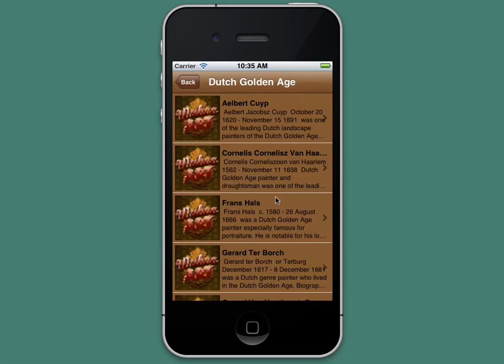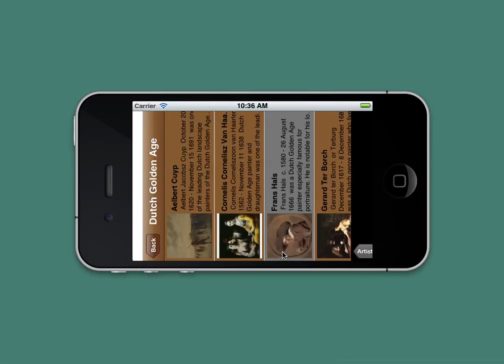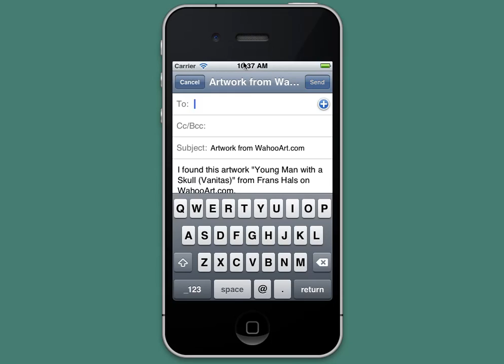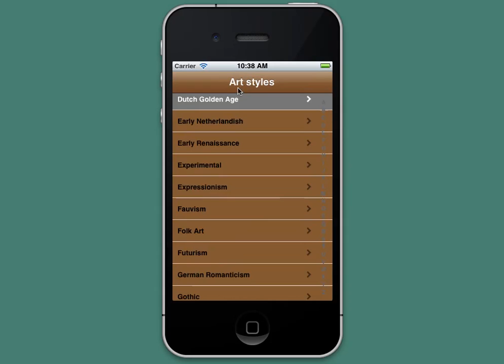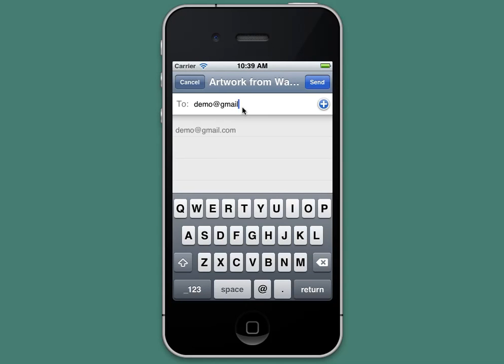wahooart_iphone.mov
WAHOOART Iphone App  - FINE ART REPRODUCTIONS

A free app for those who love art
WahooArt is offering art lovers the opportunity to put works of major masters painters in their pocket.
A new application, called WahooArt, allows iPhone, iTouch and IPad users to explore thousands of WahooArt best-loved paintings.